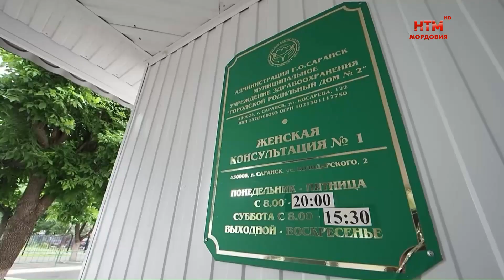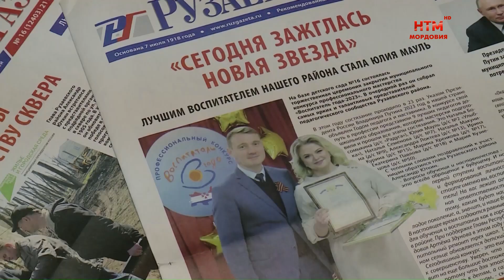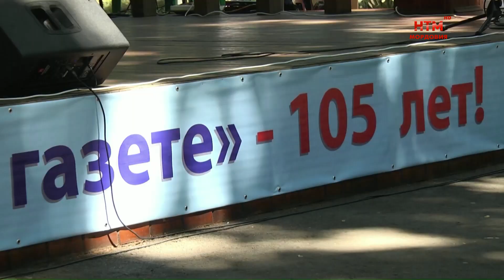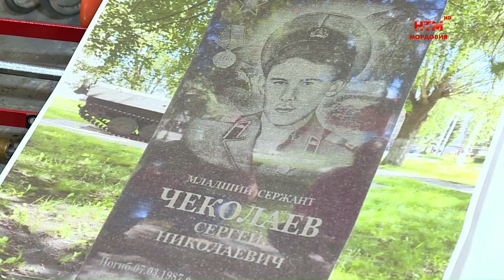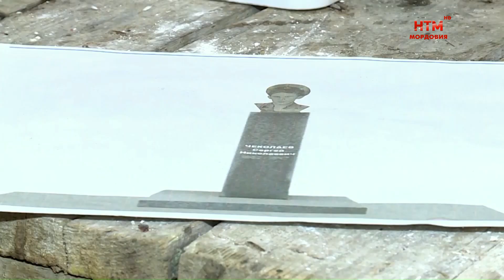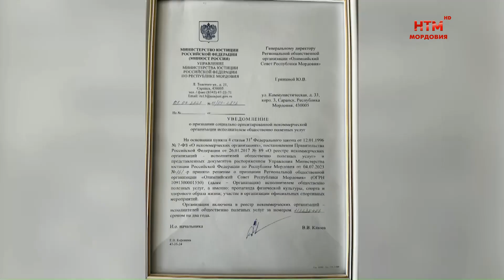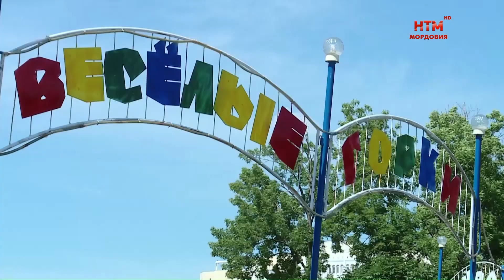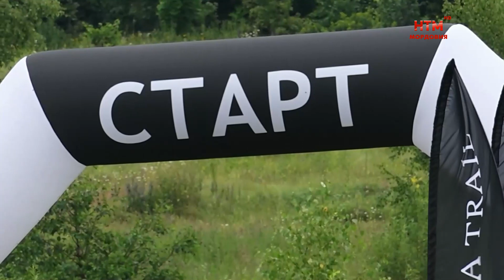Новости Мордовии и Саранска. Народные новости 10 июля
- Память о герое будет жить вечно. Артём Здунов провёл рабочую встречу с сыном легендарного лётчика Михаила Девятаева.
- Солидная дата. Рузаевская газета отметила своё 105-тилетие.
- Герои среди нас. Команда НТМ организовала фестиваль для детей и взрослых с особенностями здоровья.
- И спорт, и национальный колорит. В Мордовии прошёл туристический забег «Тавла трейл».